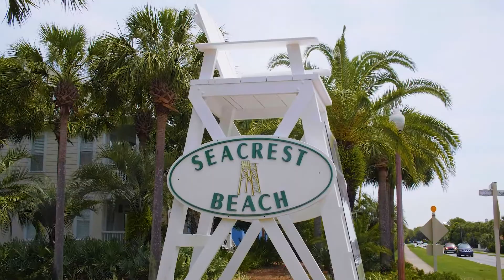430 Redbud Lane New Construction Home For Sale in Inlet Beach, Florida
430 Redbud Lane is a luxury home for sale in Inlet Beach, Florida. For more details about this new construction home, and to search all current Inlet Beach real estate,

Primely located at the end of a cul-de-sac in the tranquil, gated neighborhood of Treetop, this property offers exemplary coastal construction and finely-appointed design details. This beach home features a large open floor plan, dual master suites with coffered ceilings, a gourmet chef's kitchen fully equipped for entertaining, shiplap accents, oak hardwood floors, a heated pool overlooking a preserve, and multiple porches. With exceptional proximity to boutiques and restaurants at 30Avenue, as well as to several 30A hotspots, this home is only a short walk, bike ride, or golf cart ride to amenities in Seacrest Beach, Alys Beach, and Rosemary Beach. Additionally, Treetop owners can enjoy a private tram that offers seasonal shuttle service to the deeded beach access in Seacrest.